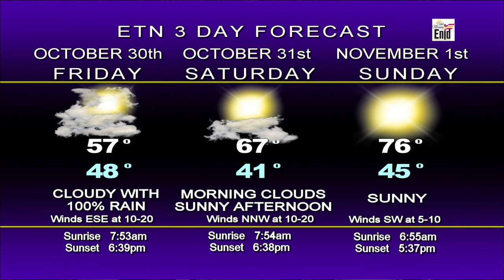Good Morning Enid - Thursday, October 29, 2015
Executive Director Carrie Sanders and Volunteer Event Coordinator Jennifer Kisling of Loaves and Fishes Northwest Oklahoma were the special guests on the October 29, 2015 Good Morning Enid show!

Host: Steve Kime
Co-Host: Sara DelAngel
What's Going On: Derrick G. Silas, Sr.
Oklahoma Minute: Derrick G. Silas, Sr.
Interview Segment: Jomara Ortiz